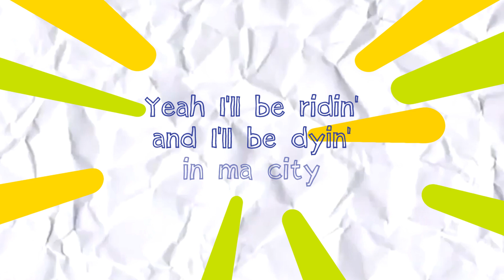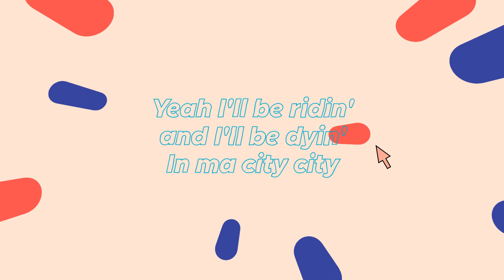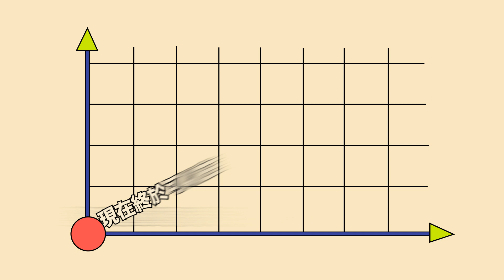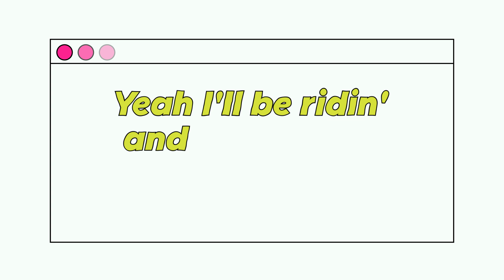【WONDERLAND中字】防彈少年團 BTS - Ma City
2020 Fall Project | Video 2
*禁二傳禁二改